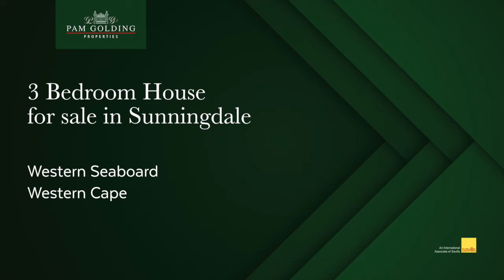3 bedroom house for sale in Sunningdale | Pam Golding Properties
Inviting family home. This open plan living has a cozy feel to the house, having the braai area leading onto an undercover patio and heated swimming pool.   Walking distance to Elkanah High School, Netcare Blouberg Hospital, and West Coast Village Shopping Centre.

For additional information about this 3 bedroom house for sale in Sunningdale and other property listings or find out more about Sunningdale Property for sale, or to rent